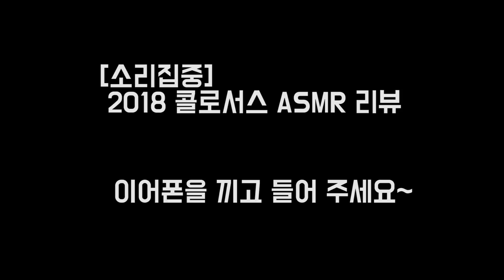[REVIEW][1A][ASMR]바스락 바스락.. ASMR로 베어링 소리가 바로 옆에서! 2018 콜로서스 리뷰 !![와이제이요요][yjyoyo][라인샌디오][lincendio]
한국 no.1요요샵 퍼포먼스 요요 판매 공연 강습★ 윤종기★

저는 유튜브 세상 안에서 요요를 알리고 보다 많은 사람들이 요요를 할 수 있게 요요 활동 영상들을 업로드 하고 있습니다.

11번가(11st) :  검색(search) 와이제이요요

I upload all of yoyo, trick video, review, laboratory, funny and sad all things!!

This time yoyo is not a toy, walk the dog and elevator is not funny things!
The real is performancing, making, communicating etc…Yoyo is hobby and sport!

First time, you will have problem to play with this, but When you open your mind and
strain your eyes it will be very funny and amazing!!!
Younger or older is not a problem, Let’s try it !